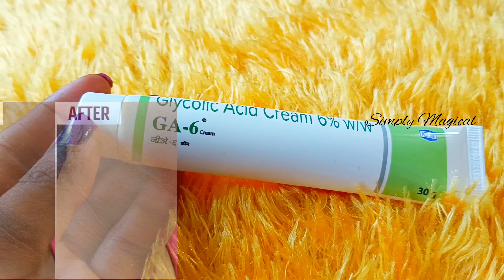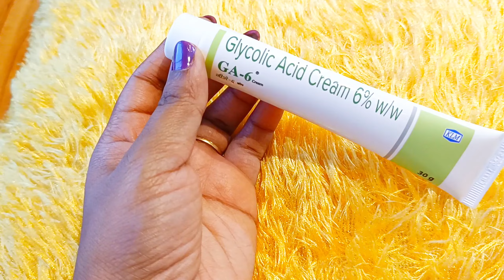glycolic acid cream genuine review in telugu | how to use glycolic acid for bright skin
face glowing products telugu | magical whitening face packs | darkspots creams  | acne skincare | top acne control face cream | best skin care products Telugu | skincare products telugu | remedies for glowing skin | skin whitening cream | skin whitening tips in telugu | skin whitening tips

Musician: @iksonmusic